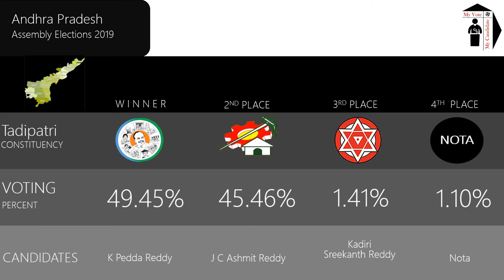Tadipatri Assembly Constituency